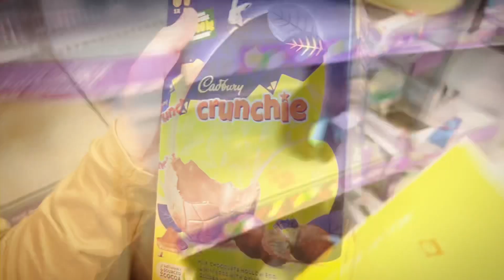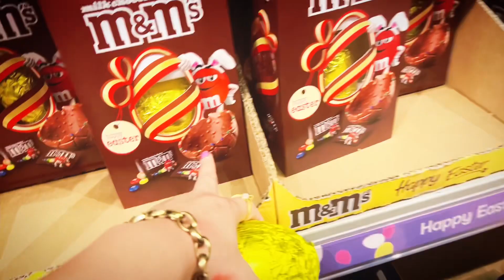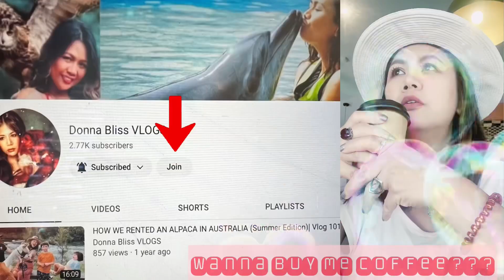OUR EASTER TRADITION |AUSTRALIA LIFESTYLE#lifestyleinausralia#livinginaustralia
My channel is about our normal lifestyle as a Filipino-Australian family living here in Australia, and some aspect of my personal life, how I handle challenges in LIFE in general. My channel is full of sceneries & wildlife.
I also share some of my hobbies, what I do to relieve stress, and most importantly, I  encourage my followers to live and enjoy outdoors which is so good for our overall health.
Some vlogs are also our adventures here in Australia, how we do earthing, grounding and share tourist attractions specifically here in Queensland Australia which are family friendly, did I mention we loooove animals? Only good vibes here folks!!

Video Editor: Inshot

EasterinAustralia
My Platforms
Donna Bliss Vlogs (FB)
FUTURE PINAY (tiktok)